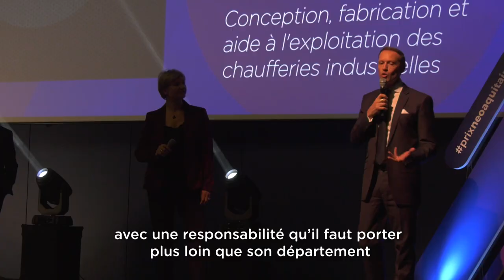Prix de l’Éco Néo-Aquitains, interview Cyril Fournier-Montgieux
Babcock Wanson